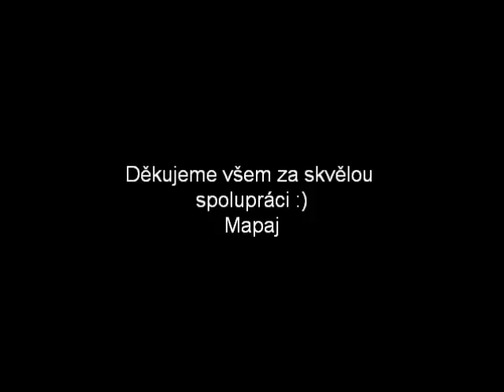Akce 24 4 2015